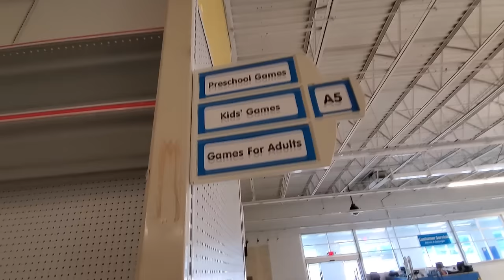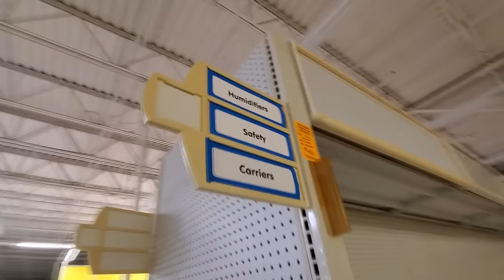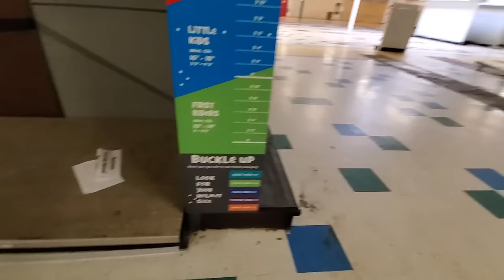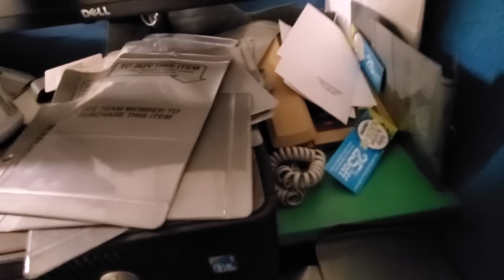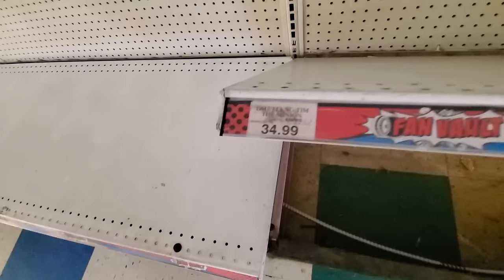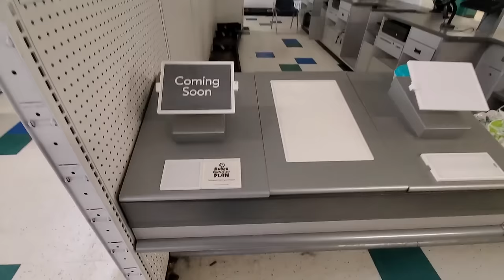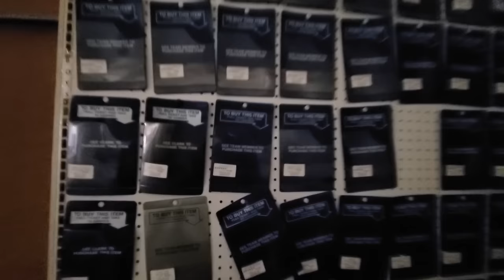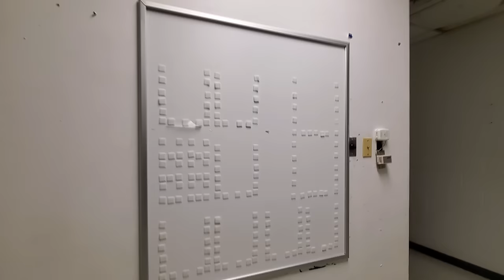RETURN TO TOYS R US : COMPLETE INSIDE WALK THROUGH w COMMENTARY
Joseph Weaver